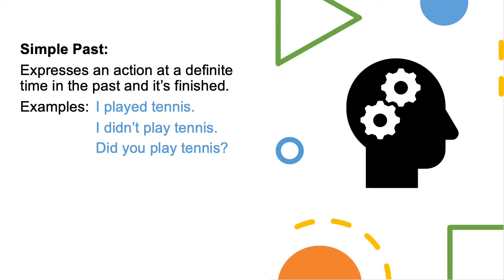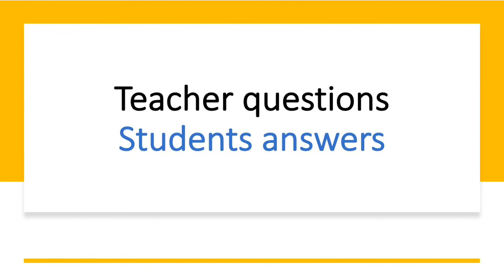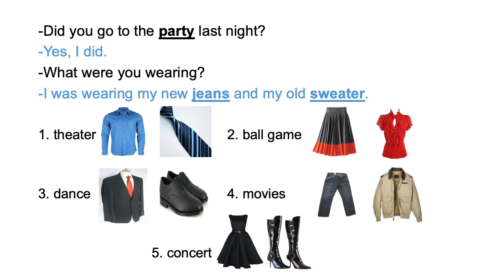Book 3 Unit 5 Exercise 3